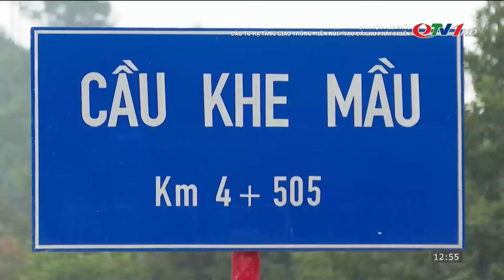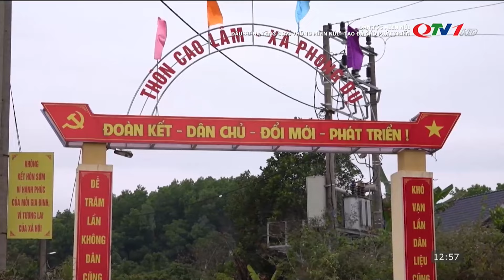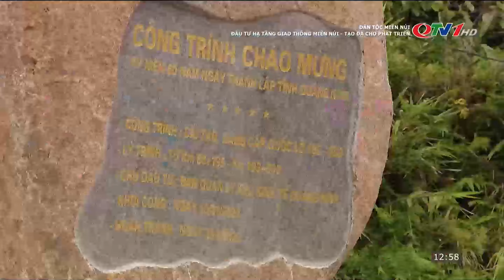Phát triển hạ tầng giao thông miền núi tạo đà cho phát triển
Những năm qua, bên cạnh sự quan tâm đầu tư của Nhà nước thông qua các chương tình mục tiêu quốc gia, tỉnh Quảng Ninh đã tập trung nguồn lực để hoàn thiện các tuyến đường, kết nối với các địa phương, từng bước xây dựng hệ thống giao thông nông thôn đồng bộ. Điều này có ý nghĩa đặc biệt quan trọng trong việc cải thiện và nâng cao đời sống của người dân khu vực miền núi, là động lực thúc đẩy phát triển KT-XH và rút ngắn khoảng cách vùng miền.